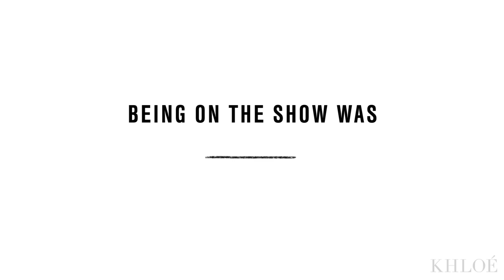I'm Catching Up with "Revenge Body" Contestant Dexter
The Khloé Kardashian Official App gives Khloé's audience unprecedented and exclusive personal access to her life. Through the app, Khloé shares original and curated content, interactive experiences, live streaming, access to offline events, tutorials, fitness videos and much more. Khloé is giving her fans more access, content and experiences here, then she has ever offered before.